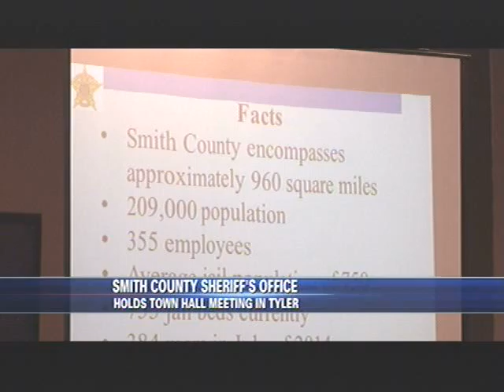91113 KFXK Tyler Town Hall Meeting 7am